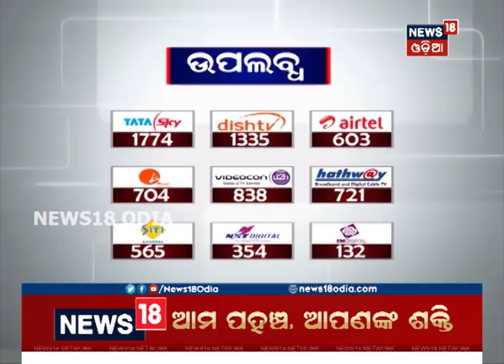Netherlands to face India in quarter-finals | News 18 Odia